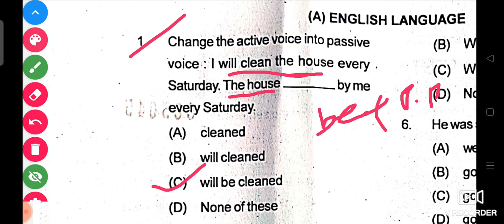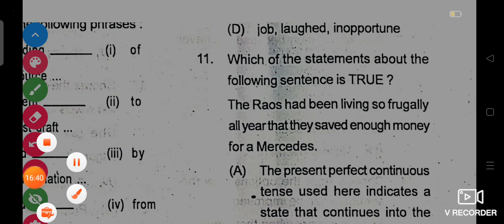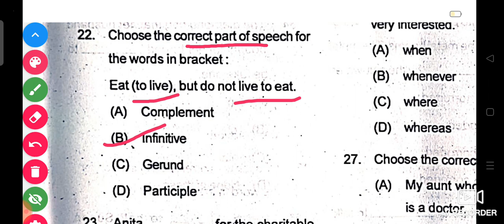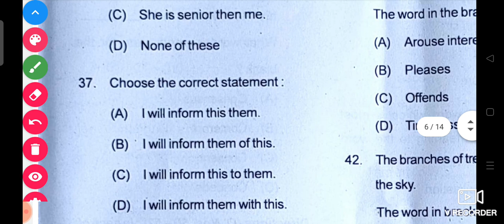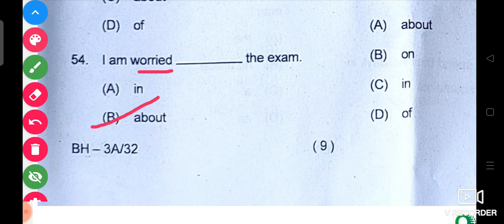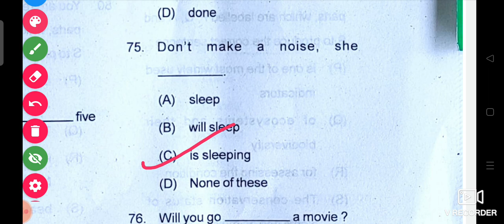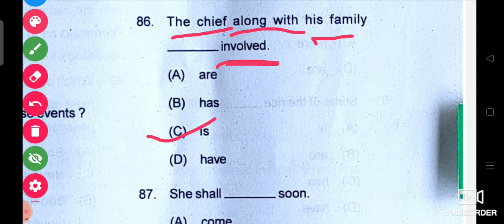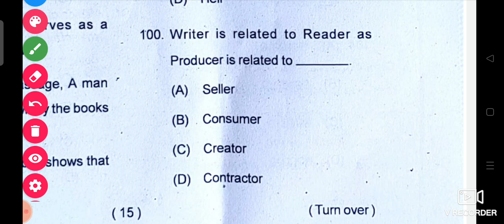A UNIQUE ENGLISH EXPLANATION (1TO 100-SET-A) OF ASO,27.08.2022